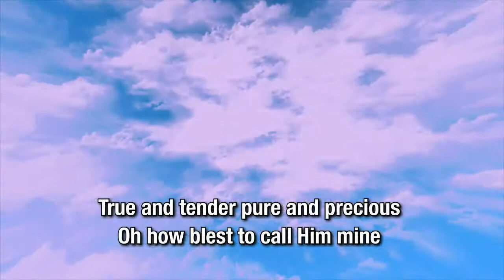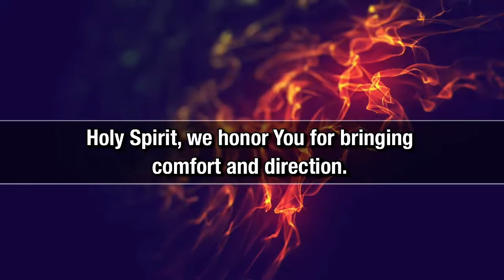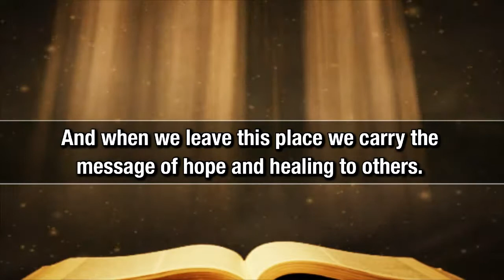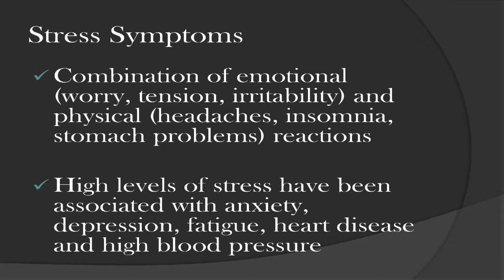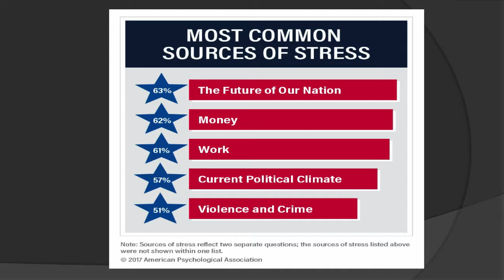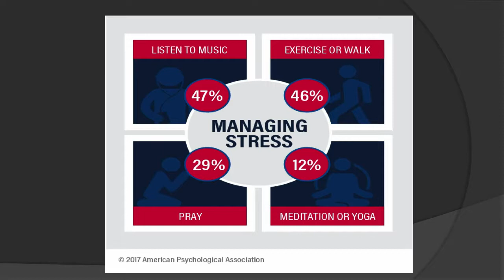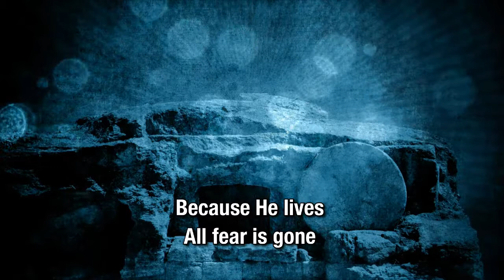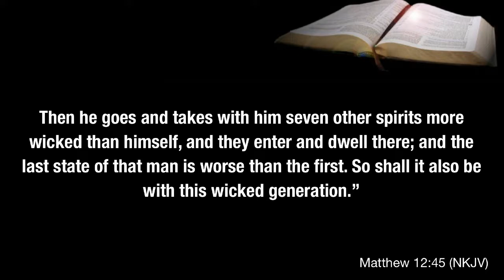EBCSDA Worship Service